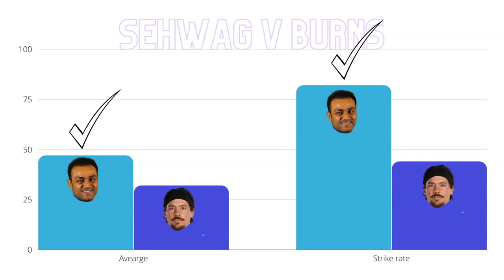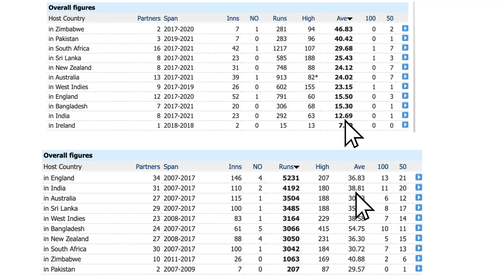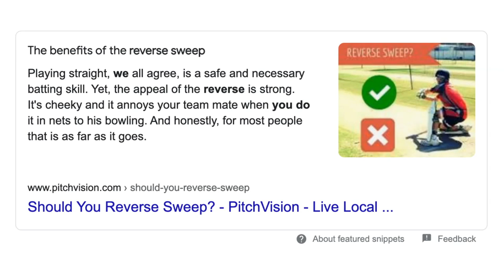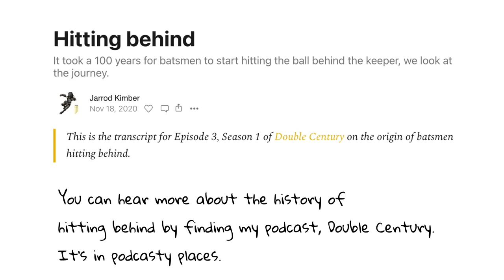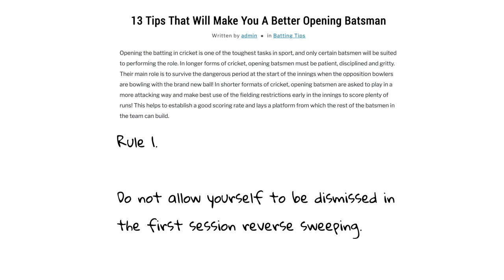Why play a REVERSE SWEEP?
Rory Burns got out to a poorly executed reverse sweep against @AshwinRavi99 in the 1st India vs England Test in Chennai. What did he do wrong there? What's the matter with reverse sweeps? What similarities do Sehwag and Burns have? And what does Matt Renshaw have to do with any of this?